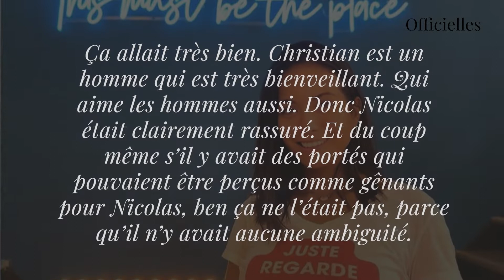Vaimalama Chaves : elle gaffe et annonce l'homosexualité de son danseur Christian Millette